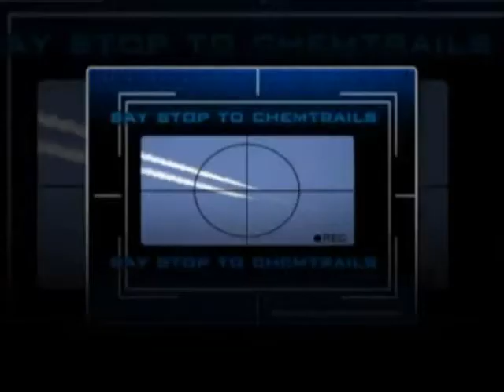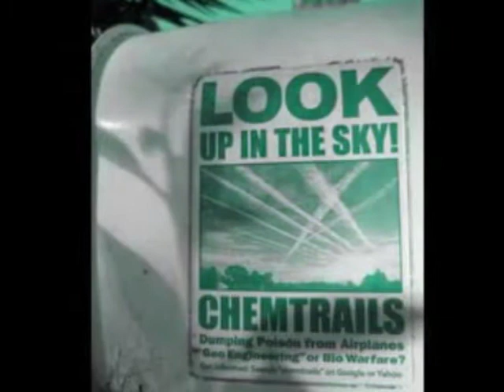iCH habe es "SATT" dieses Verbrechen an Mensch & Natur!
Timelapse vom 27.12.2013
Kein Tag vergeht mehr ohne Geoengineering, Chemtrails, HAARP, Wettermanipulation, Wetterkrieg, Mindcontrol usw.